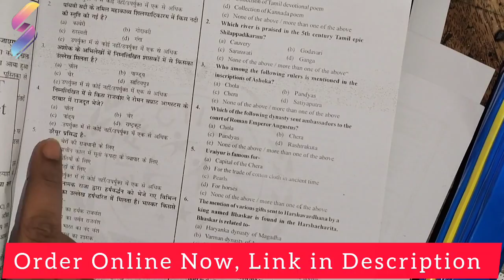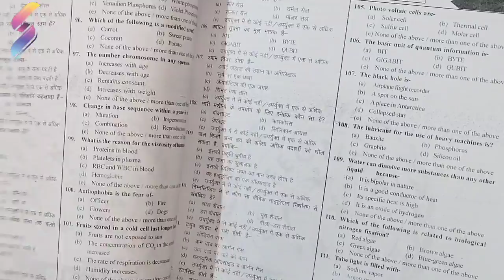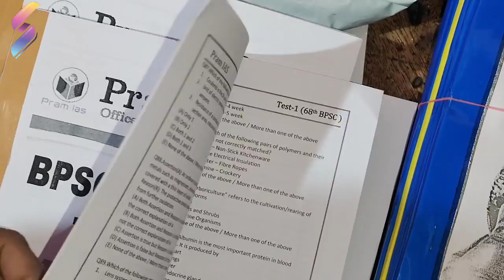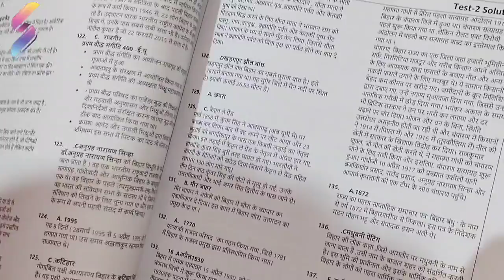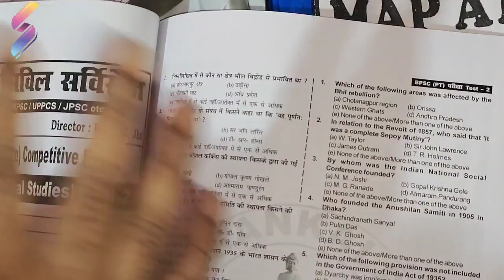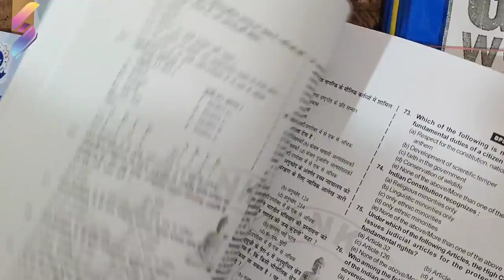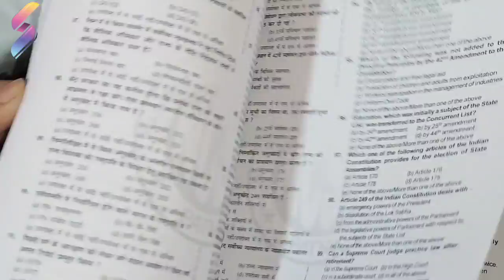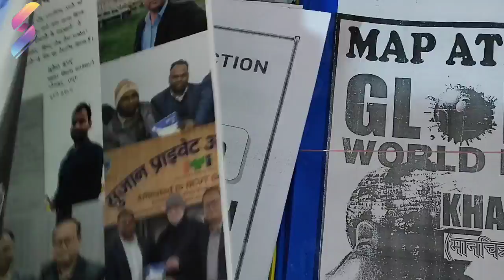Best BPSC 68th PT Test Series | Perfection IAS | Pram IAS | Nalanda Civil | Sankalp Civil Services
Download the Student Saathi App for Live Classes, Recorded Lectures, PDF Notes & Test Series

Perfection IAS, Pram IAS, Sankalp Civil Services, Nalanda Civil Services Test Series Combo (20 Set) (Hindi & Bilingual)

Perfection IAS, Pram IAS, Sankalp Civil Services, Nalanda Civil Services Test Series Combo (20 Set) (English & Bilingual)

Perfection IAS BPSC 68th Prelims Test Series volume 1 contains 5 Model Test Papers along with detailed explanation. These 5 model papers are in subjectwise format and also have detailed explanation.

Sankalp Civil Services Volume 1 Test Series contains 5 model papers and all are full length tests designed and developed on the latest pattern of BPSC Prelims examination.

Nalanda Civil Services Volume 1 Test Series contains 5 model papers and all are full length tests designed and developed on the latest pattern of BPSC Prelims examination.All Model papers contains detailed explanation.

Pram IAS Volume 1 Test Series contains 5 model papers and all are full length tests designed and developed on the latest pattern of BPSC Prelims examination.All Model papers contains detailed explanation.